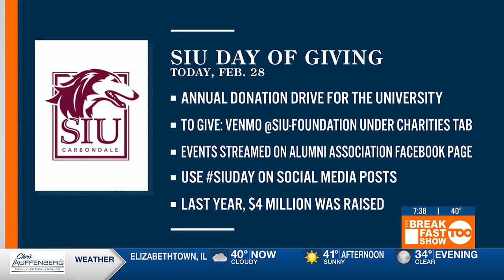SIU Day of Giving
Caleb Hale, with SIU, shares what is planned for Wednesday's Day of Giving fundraising efforts.